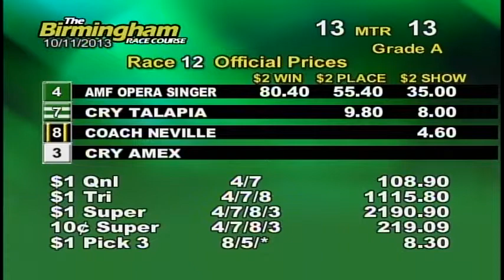10/11/13 Evening Race #12